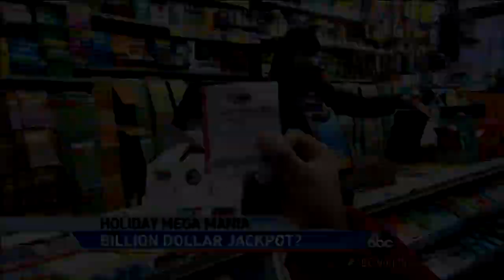Mega Mania: Lottery Jackpot Is Worth More Than Half-a-Billion Dollars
A look at what your odds of winning are as the jackpot tops $550 million.